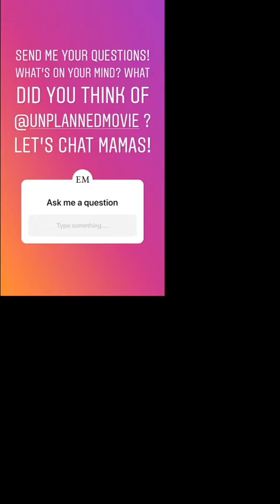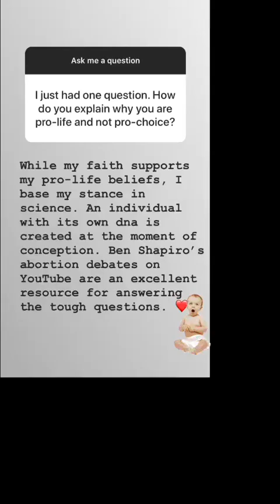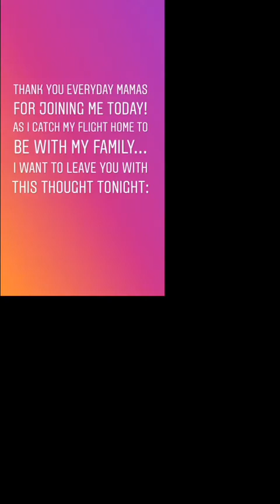IG Takeover with Actress Ashley Bratcher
Ashley Bratcher from the movie Unplanned opens up about motherhood and how to talk to your kids about abortion.